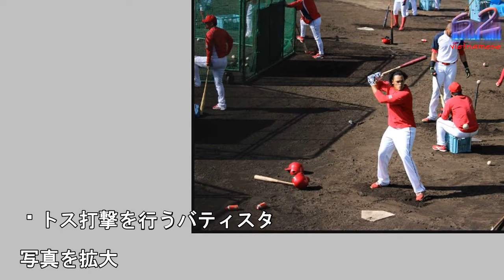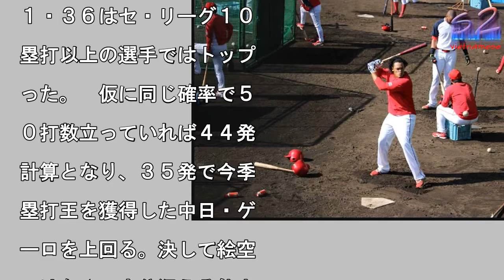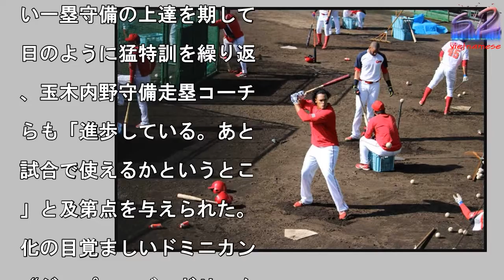広島バティスタ、ブルペン破壊弾 衝撃１３０メートル２発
トス打撃を行うバティスタ

写真を拡大

広島の日南秋季キャンプは

８日に最終クール２日目を

え、サビエル・バティスタ

野手（２５）が規格外のパ

ーを見せつけた。ロングテ

ーで天福球場の右翼後方に

置するブルペンの屋根を破

。今季１１本塁打を記録し

強打を武器に本塁打王獲得

来季目標としてぶち上げた

選手、コーチ、観客の度肝

抜いた。打球は天福球場の

翼後方にあるブルペンの屋

を直撃。穴を空けた。しか

、２カ所だ。バティスタが

ングティーで驚きの推定１

０メートル弾を２度も描い

。　「新しいブルペンをつ

ってもらおうと思って狙っ

ら、壊れちゃったね。いっ

いお金を持っている球団に

償はしてもらうよ」　規格

のパワーを見せつけ、冗談

じりの口調も軽快だ。気を

くしたのか、来季へ向けた

大な野望も明かした。　「

年ずっと１軍にいられたら

３０〜３５本塁打は打ちた

。本塁打王になりたいし、

うよ！」　今季は６月初め

待望の支配下契約を勝ち取

、初打席初本塁打の衝撃デ

ューを皮切りに６１試合１

５打数で１１本塁打を記録

本塁打率（打数÷本塁打）

１・３６はセ・リーグ１０

塁打以上の選手ではトップ

った。　仮に同じ確率で５

０打数立っていれば４４発

計算となり、３５発で今季

塁打王を獲得した中日・ゲ

ーロを上回る。決して絵空

ではなく、十分狙える能力

持ち主だ。　ちなみにウエ

タン・リーグでは２１発で

塁打率は８・４３へさらに

昇。阪神・陽川とともに本

打王に輝き、あす２０日に

内で開かれる「ＮＰＢ　Ａ

ＡＲＤＳ　２０１７」での

彰に備え、きょう１９日に

足早くキャンプを打ち上げ

。　「とても充実していた

守備に高い意識を持ってや

た。一塁守備は久しぶりで

しかったけど慣れたよ」

塁打王を狙うには出場増が

対条件だ。１軍では経験の

い一塁守備の上達を期して

日のように猛特訓を繰り返

、玉木内野守備走塁コーチ

らも「進歩している。あと

試合で使えるかというとこ

」と及第点を与えられた。

化の目覚ましいドミニカン

“ジャパニーズ・ドリーム

にはまだまだ続きがありそ

だ。（柳澤　元紀）　▼本

打率　「打数÷本塁打数」

算出され、１本の本塁打を

つのに何打数を必要とする

を示す。数値が低いほど、

塁打を打つ確率が高いとい

る。広島のシーズン規定打

到達者で最も良かったのは

８０年山本浩二の１０・０

（４４０打数、４４本塁打

広島バティスタ、ブルペン破壊弾　衝撃１３０メートル２発 広島バティスタ、ブルペン破壊弾　衝撃１３０メートル２発